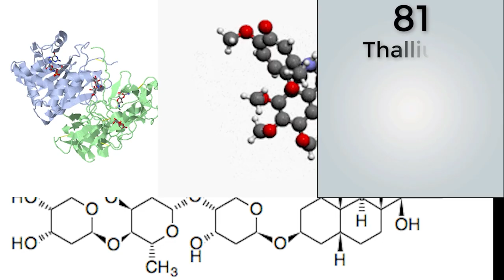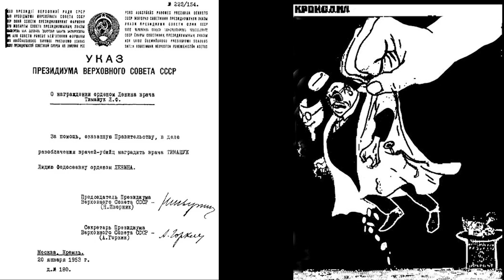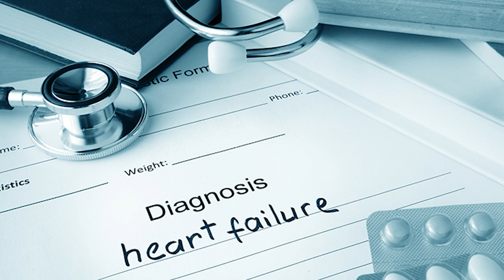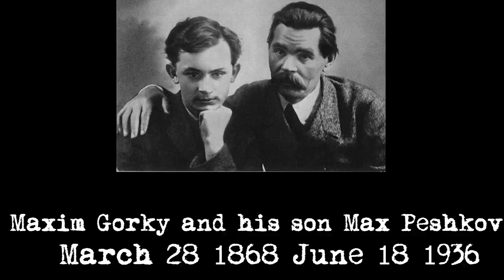Dr. Death: Soviet Poison Mastermind | Grigory Mairanovsky | Mini-Documentary